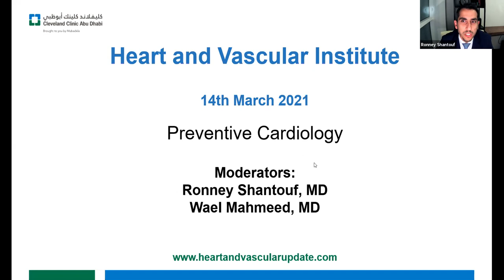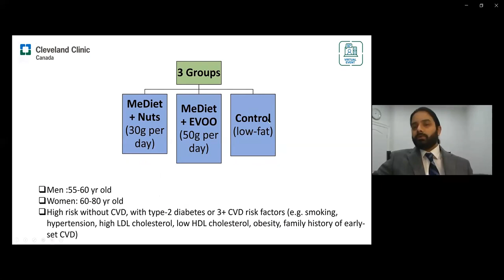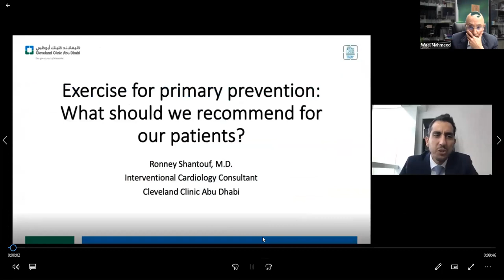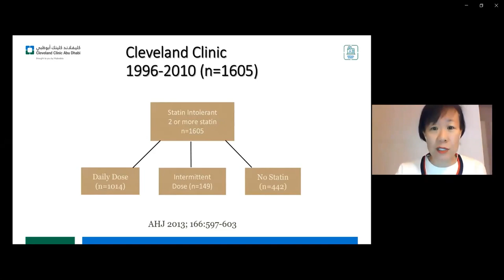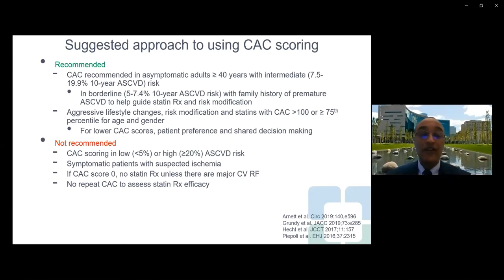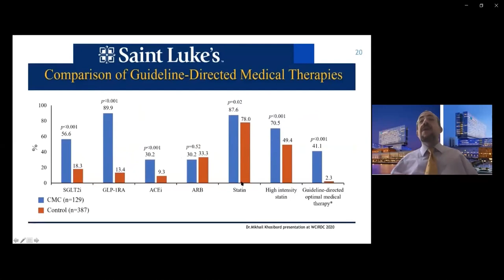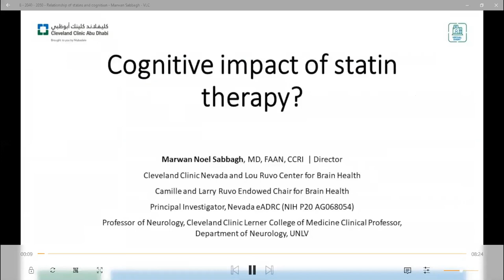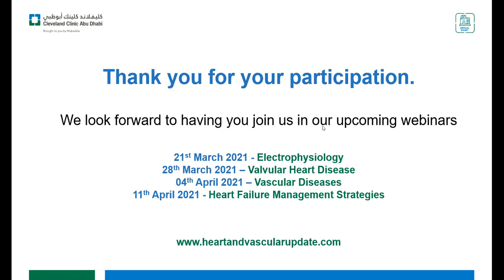Heart & Vascular Institute Webinar Series - Preventive Cardiology